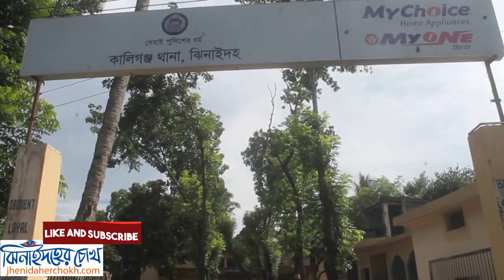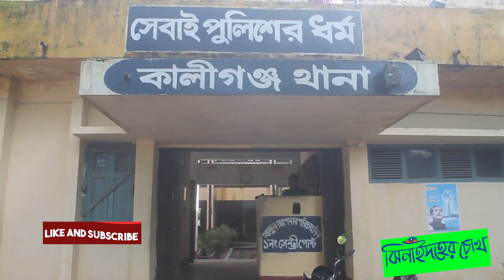বাল্যবিয়ে পন্ড l Child marriage stopped in Jhenaidah l Childmarriage বাল্যবিয়ে । Jhenaidaher Chokh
বাল্যবিয়ে পন্ড l Child marriage stopped in Jhenaidah